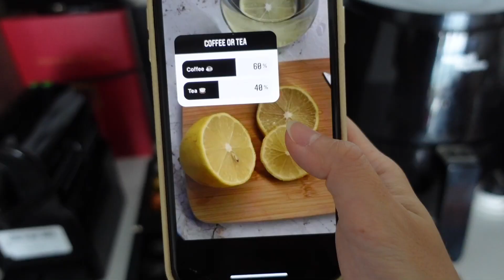GIVEAWAYS + IG FOLLOWERS DECIDE MY DAY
Let me know if you like my video, do comment and give opinion.